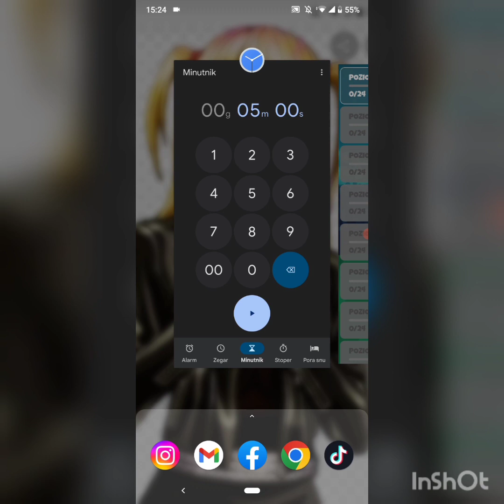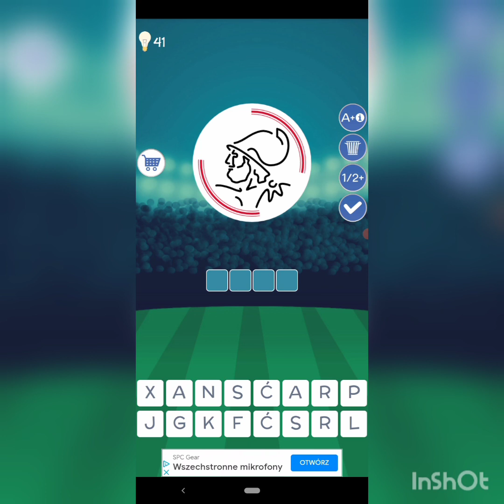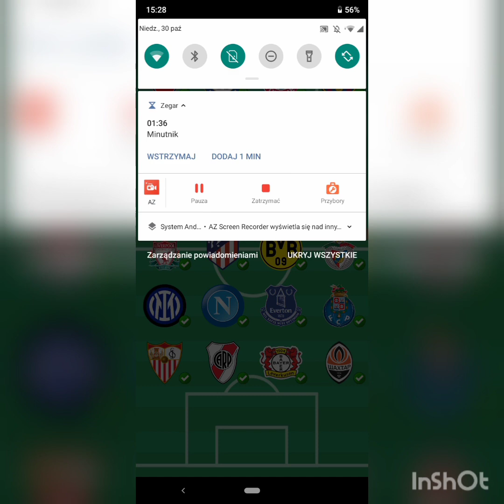Zgaduje herby piłkarskie w 5 minut